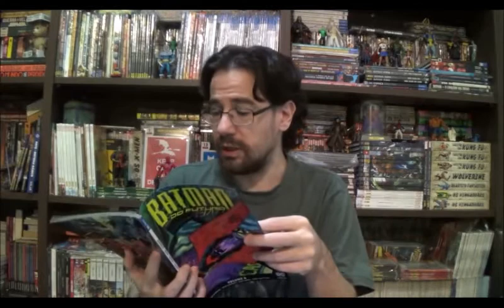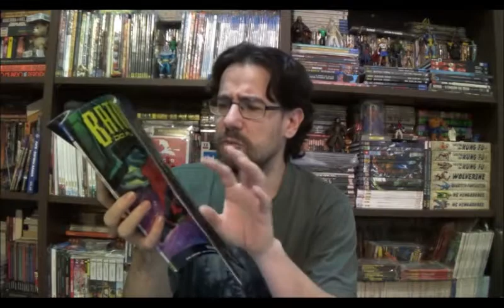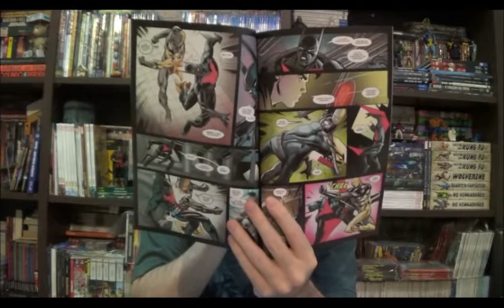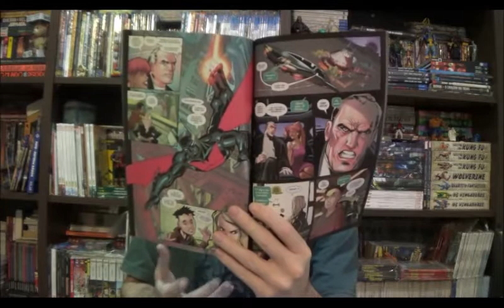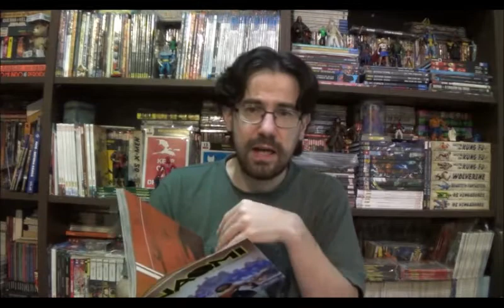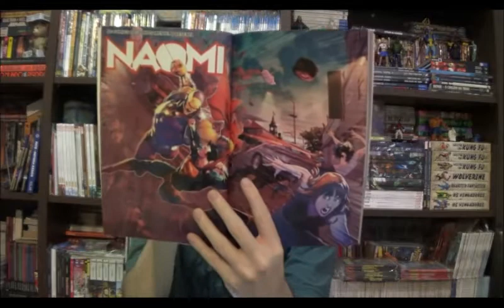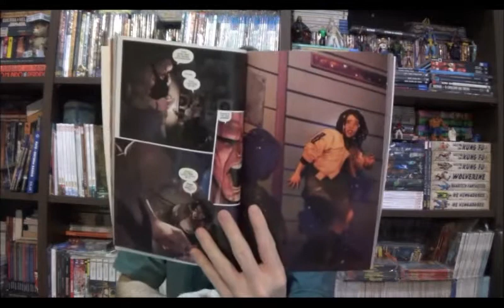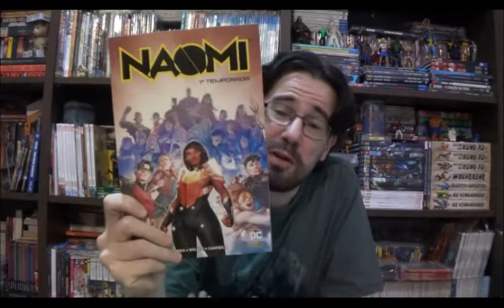Chapéu do Presto Especial - Batman do Futuro Volume 6 e Naomi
Bem-vindos a mais um Chapéu do Presto Especial, no episódio de hoje quer comentar dois encadernados lançado nos últimos meses pela Panini, o sexto volume de Batman do Futuro e a estreia de Naomi.

⚠ Link para compras na Amazon

Campinas - SP
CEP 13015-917